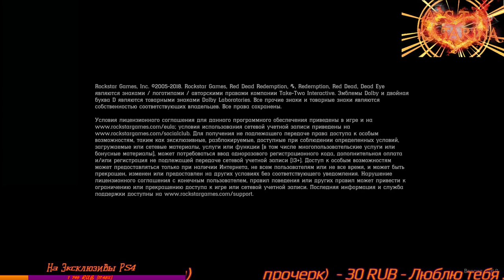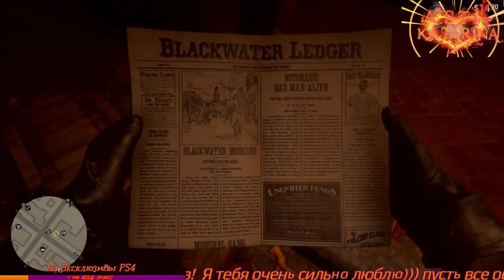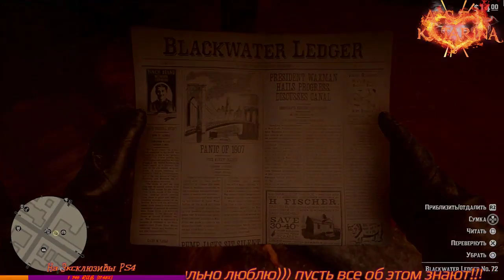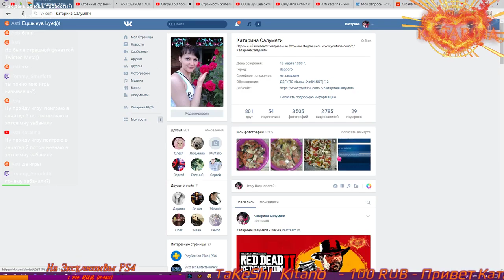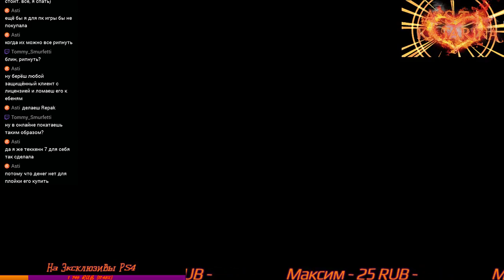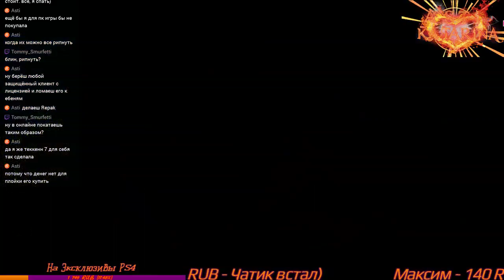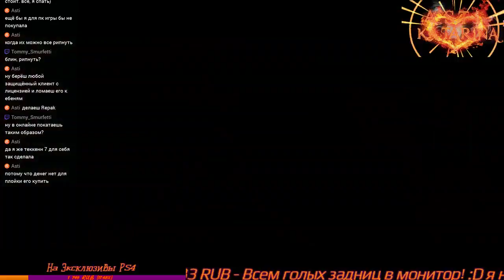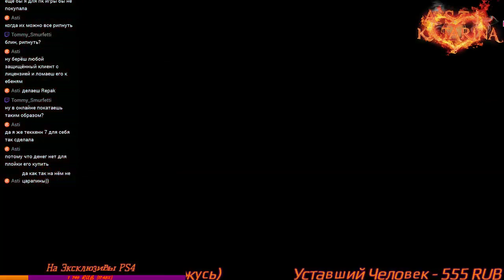Red Dead Redemption 2 #30 Final PS4 PRO